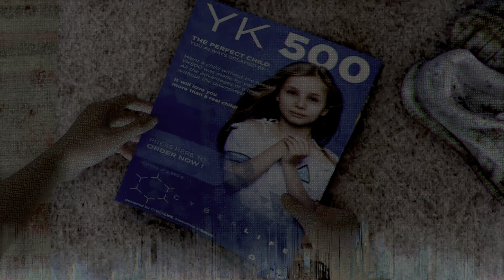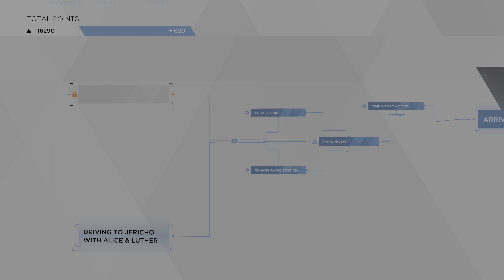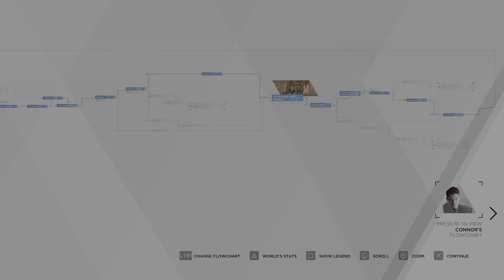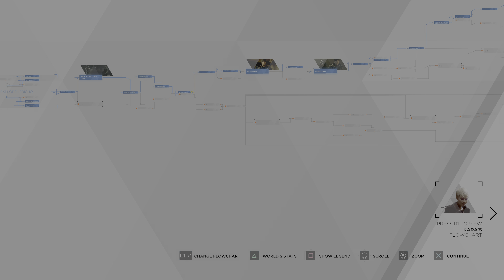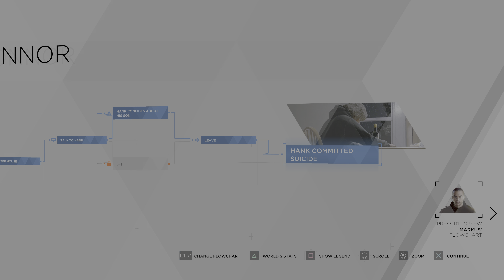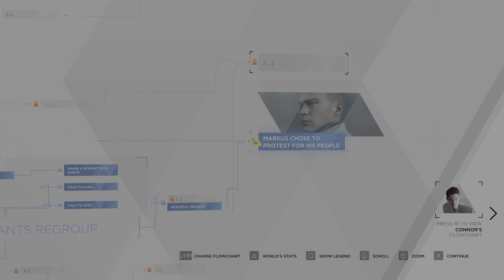Detroit: Become Human_20220526224129